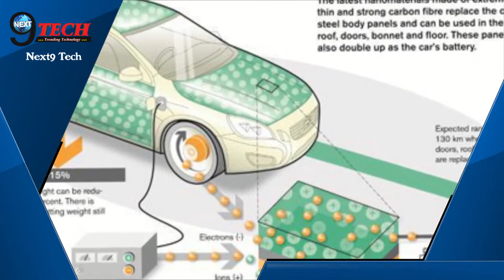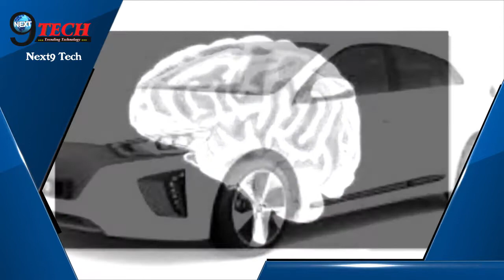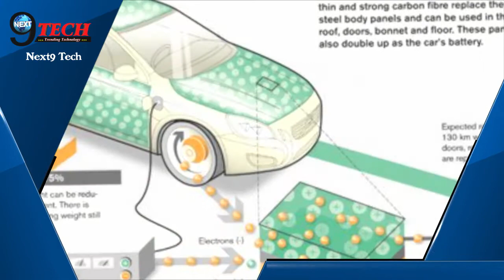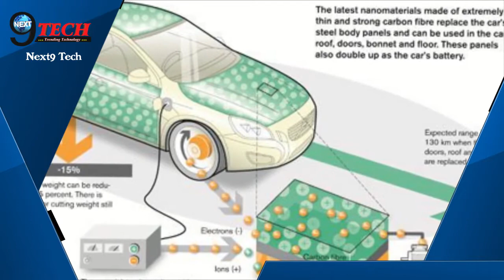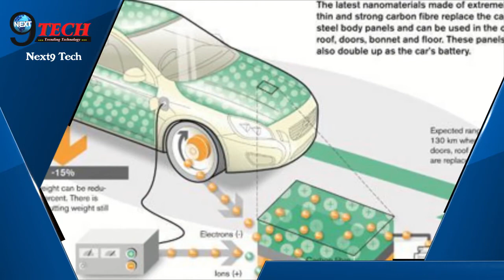दिमाग से चलने वाली हैं ये जबरदस्द CAR…|| CAR CONTROL BY MIND || NEXT9TECH